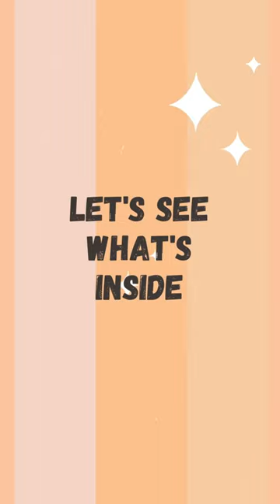Essential Embroidery Tools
Every stitcher has different tools and supplies that they consider essential to their stitch work. Here is a quick peek inside Claudia's Stitching toolbox and all the supplies she keeps close at hand for every embroidery project.